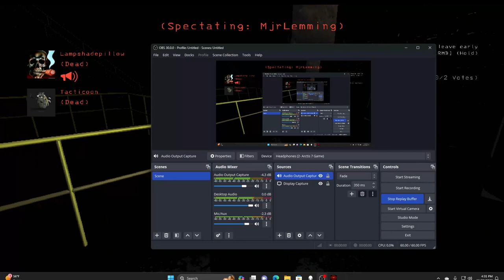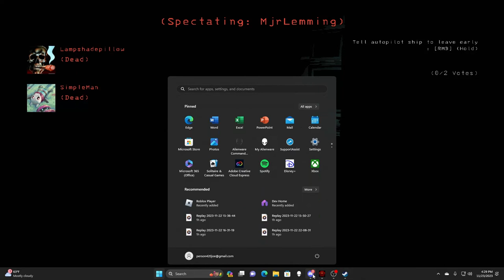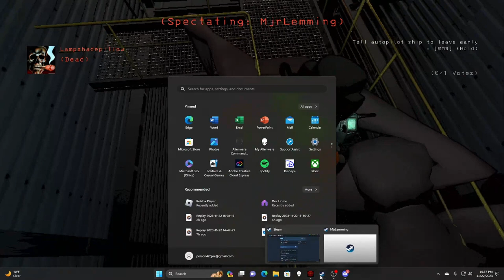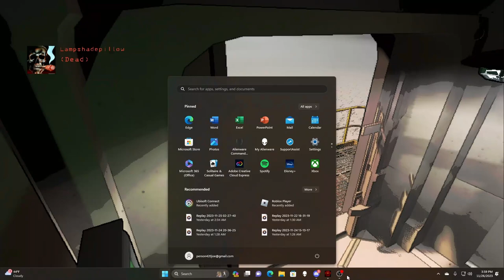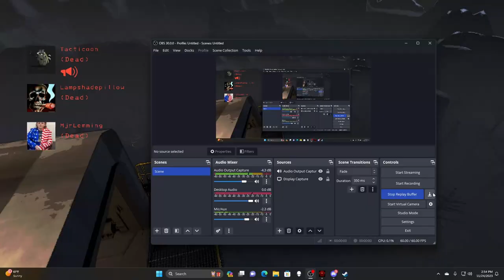The Harmful Business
one of a few videos coming